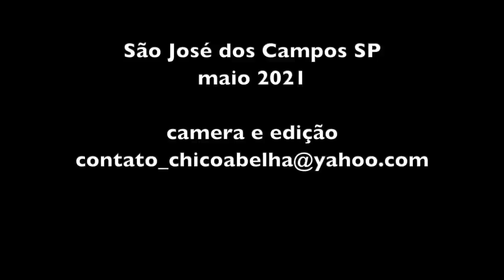A SAGA DE DONA ELVIRA - PARTE 1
"Com 7 anos de idade eu fui raptada e só voltei a encontrar meus pais 27 anos depois. A bem dizer eu fui uma escrava na casa dessa mulher que me raptou. Ela me fazia trabalhar o dia inteiro e eu não me colocou na escola. Mas raiva eu não tenho dela, porque ela me criou, bem ou mal ela me criou. Ela me deu educação, ela me deu respeito, tudo de bom ela me deu... Ela foi muito enérgica, me batia, mas não sinto raiva nem ódio dela..."